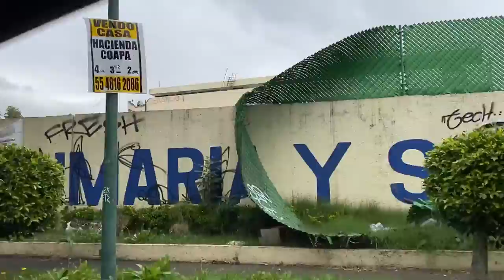Colegio Enrique Rebsamen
Colegio Enrique Rebsamen 2020
Escuela Primaria y Secundaria Enrique Rebsamen
19 de septiembre de 2020

Free Stock Footage for your projects.
Feel free to download the free HD.
Original content by Act 4 People Project